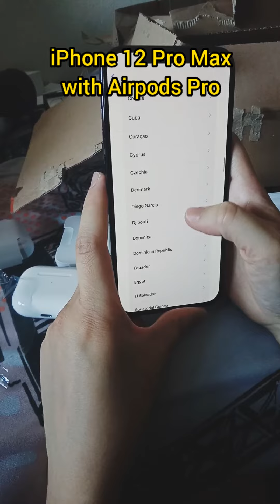iPhone 12 Pro Max with Airpods Pro